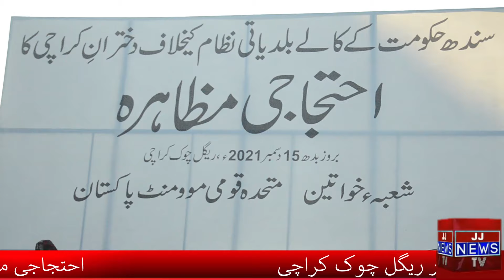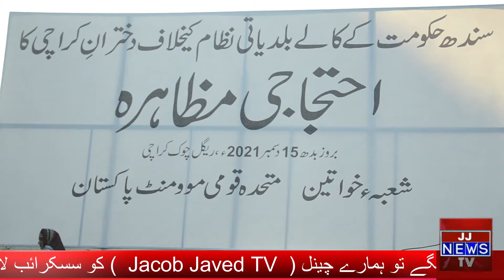احتجاجی مظاہرہ شعبہ خواتین متحدہ قومی موومنٹ پاکستان صدر ریگل چوک کراچی mqm women protest in Karachi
JJ TV is our new news channel which will update you daily what’s happening in our city and country and more related problems
This channel will be managed buy Sharoon
Owner

Is any problem is going on in your City or Town which You want to show on People
you can share with us,

Stay with us and
Become Our Supporter.